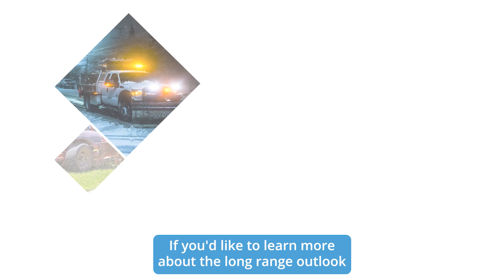Long Range Weather Forecast - 12062022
𝙇𝙊𝙉𝙂 𝙍𝘼𝙉𝙂𝙀 𝙊𝙐𝙏𝙇𝙊𝙊𝙆 - 12/6 - The colder air bottled up to the West to end the second week of December, will start to seep eastward as the third week begins.

As for precipitation, above-normal precipitation amounts across the Mississippi Valley and into portions of the Northeast in the 6 to 10 day window will generally be accompanied by above-normal precipitation. However, as things turn colder to the east heading into the 11 to 15 day timeframe, the precipitation appears to dry up a bit.